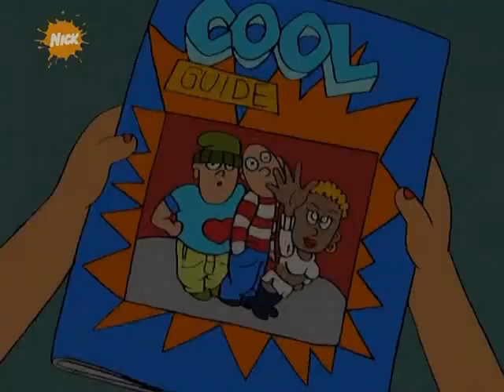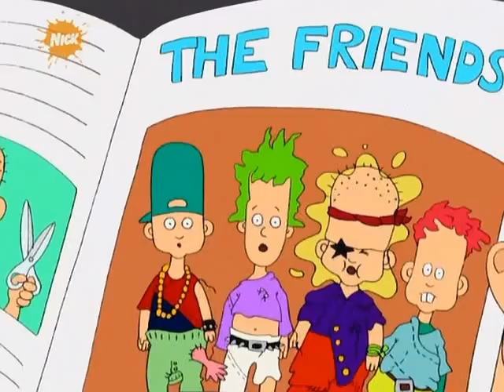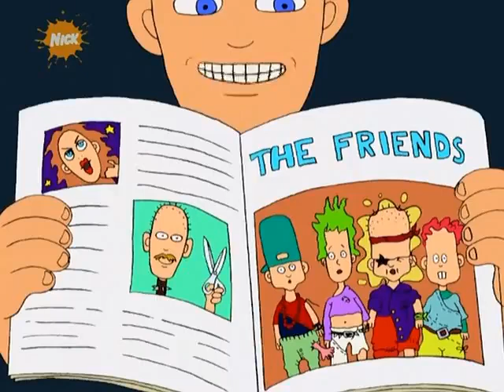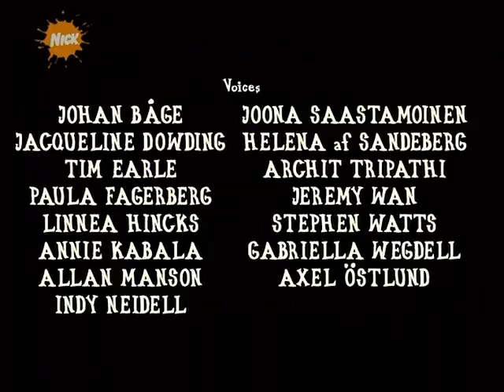Stars in your Eyes, Fashion, & The Snowball Fight - The Three Friends & Jerry: S1 EP4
Stars in your Eyes
The 3 friends and Jerry try to win a band contest.

Fashion
The 3 friends and Jerry try to dress cool so they can impress the girls.

The Snowball Fight
The 3 friends and Jerry accidentally breaks Vicious Oscar's shack which leaves Jerry to watch him for the night.